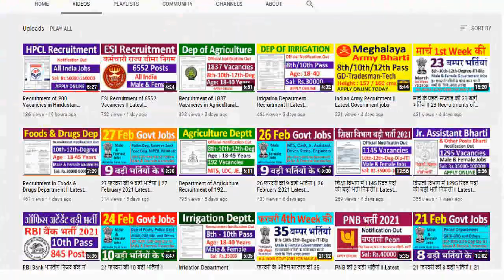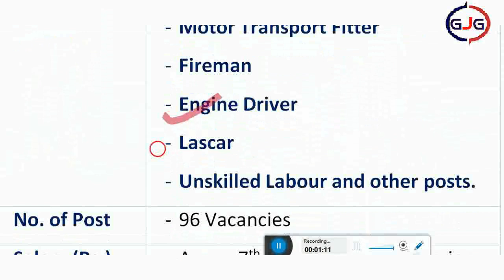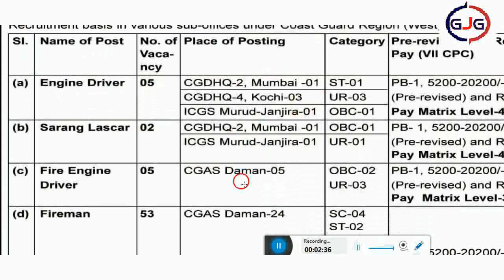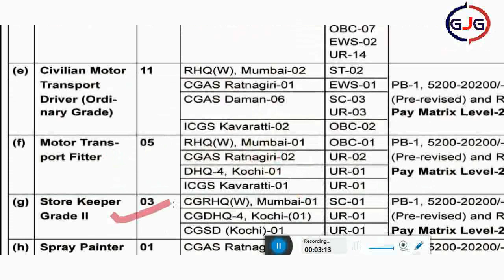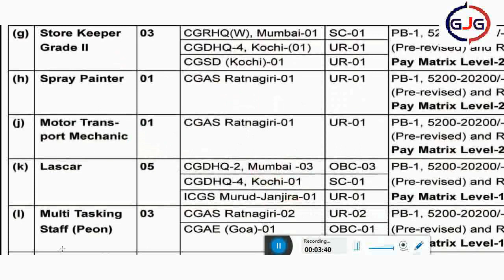रक्षा मंत्रालय बड़ी सीधी भर्ती || 10th pass, 12th pass latest govt jobs in Ministry of Defence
रक्षा मंत्रालय में होगी बड़ी सीधी भर्ती   10th pass, 12th pass latest government jobs in Ministry of Defence || Indian Coast Guard Civilian Post Vacancies Direct Recruitment

🙏  Main Notification from website

🙏  Notification published in Employment News